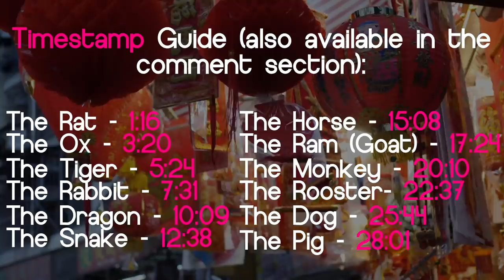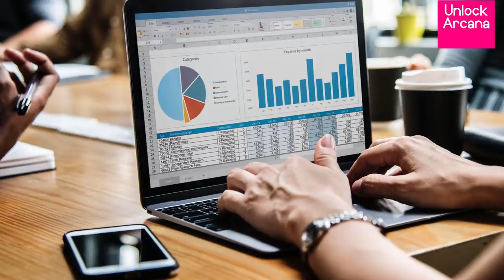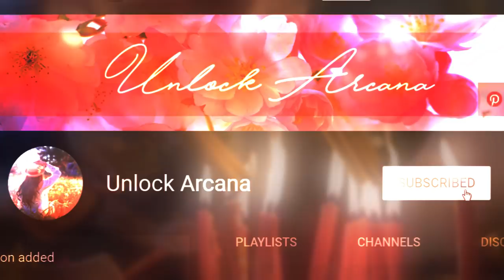2019 Fortune for the 12 Chinese Zodiac Signs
First off,  新年快乐! 恭喜发财! 心想事成!  Since the year of the earth  boar or brown pig is finally here, let's take a look at what kind of fortune is coming this year for each animal signs.

But before we do, a little disclaimer first: The things that will be mentioned in this video are those with higher chances of happening, but doesn't necessarily mean that they will actually come true, with 100% certainty and accuracy. That means we still need to make an effort to achieve our goals for this year, and if this isn't your year based on the Chinese stars, it doesn't mean that everything is already hopeless and you can't do anything about your fate.

Just like with Western and Vedic astrology, and even tarot cards, Chinese astrology and Feng Shui only serve as tools to guide us on what things to focus on, and what to watch out for--- something similar to a professional gambler using card counting to boost his chances of success.

Whether you believe in Chinese horoscope or not, it's up to you. But this is video is also just for entertainment and general information, and doesn't replace an actual consultation with a Feng Shui master.

With that disclaimer out of the way, let's proceed to what kind of luck is coming in each Chinese zodiac in the year of the Earth Pig 2019.